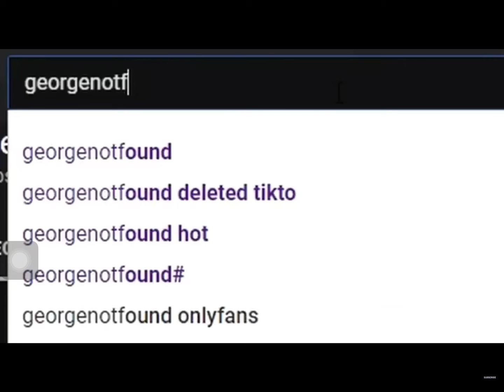February 6, 2022